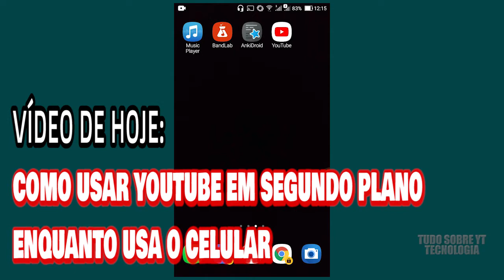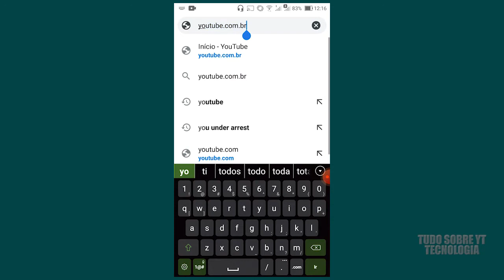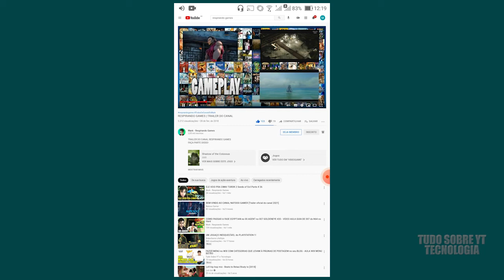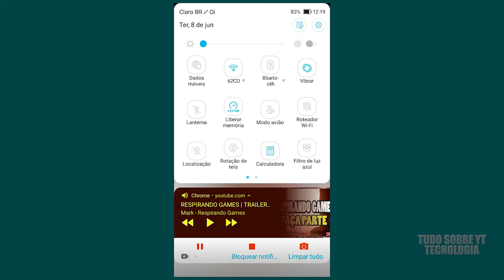COMO OUVIR YOUTUBE e USAR O CELULAR AO MESMO TEMPO - Youtube em Segundo Plano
VEJA COMO USAR CELULAR E OUVIR MÚSICA NO YOUTUBE OU USAR EM SEGUNDO PLANO PASSANDO UM VÍDEO POSTADO
colocar uma música no youtube no seu celular e mexer ao mesmo tempo em segundo plano, se você não conseguiu, nesse video eu ensino a habilitar a função de desktop, para você continuar mexendo no seu celular, whatsapp, messenger, facebook, enquanto fica ouvindo as músicas do youtube ou áudio.
Para isso você não deve utiizar o app do youtube mas sim a versão de desktop de computador no celular que você pode ativar em alguns navegadores, no caso testei pelo google chrome que tem tanto para dispositivos IOS quanto Android.
Com isso, você vai poder usar seu celular normalmente até com a tela bloqueada e continuar ouvindo suas músicas favoritas.

Usar o Celular e o Youtube ao mesmo Tempo 🎬 Este vídeo foi gravado com: